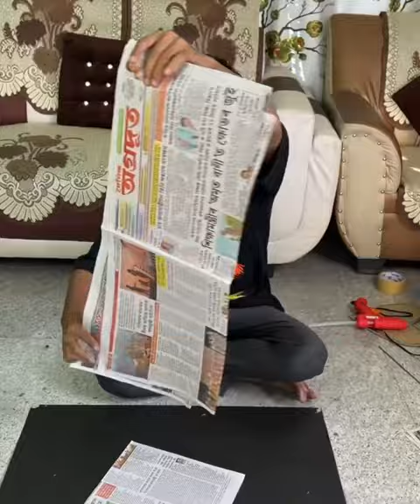Heart shaped craft from old Newspaper _ Beautiful big wall hanging craft idea